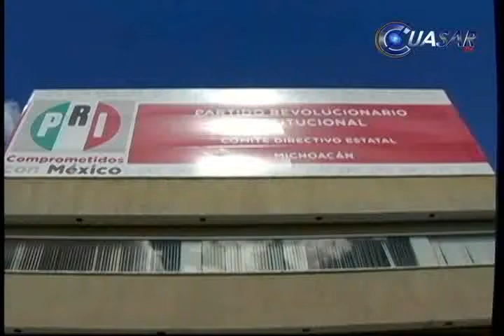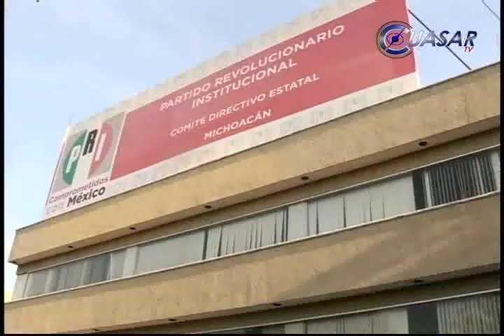Confía PRI afiliar a 10 millones de militantes para el 2015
El PRI se reforzará a nivel nacional para el 20515 con la afiliación de más de 10 millones de mexicanos de carne y hueso, informó el sub secretario de Afiliación y Registro del Comité Ejecutivo Nacional de la Institución Política, Marco Antonio Velásquez Valencia…